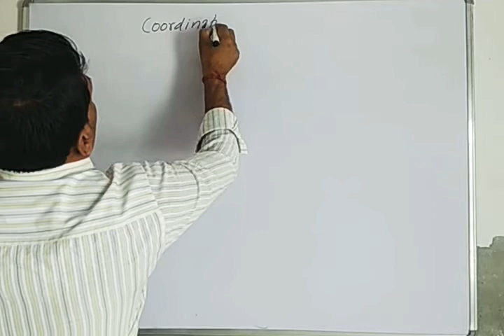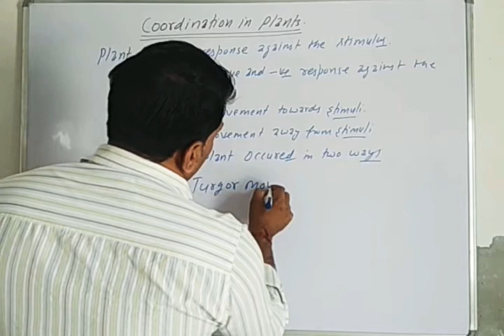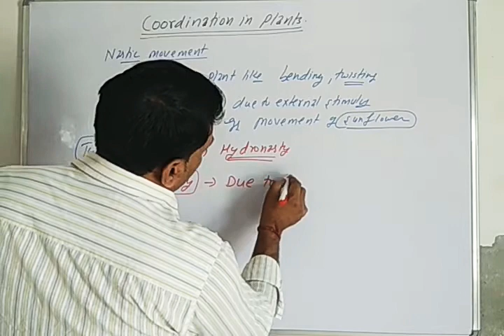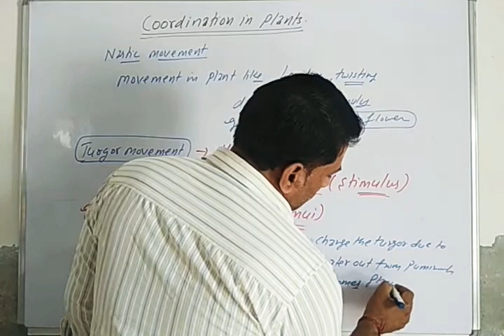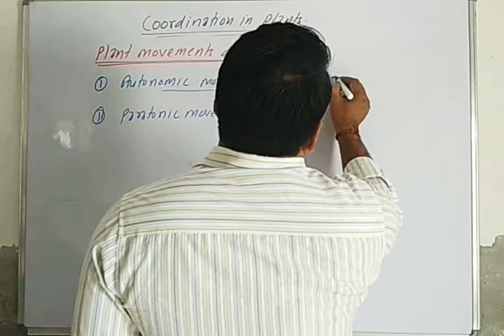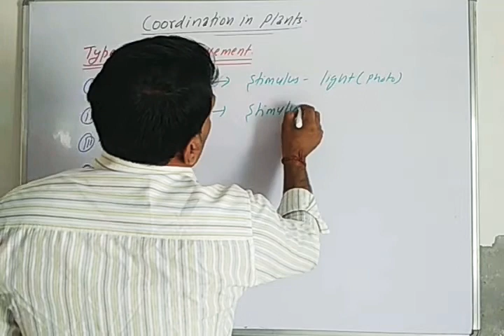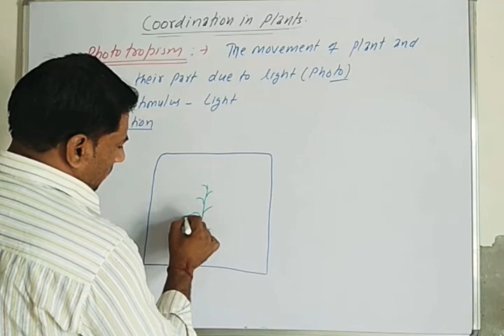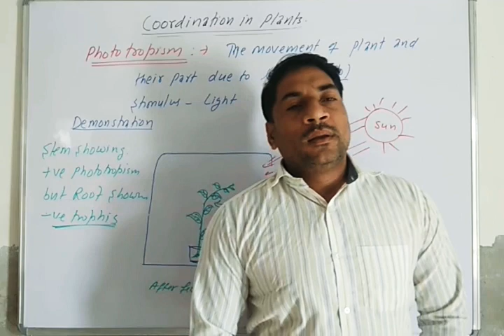COORDINATION IN PLANTS class10th biology